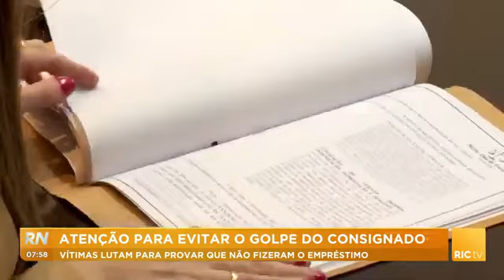Atenção para evitar o golpe do consignado: vítimas lutam para provar que não fizeram empréstimo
Atenção para evitar o golpe do consignado: vítimas lutam para provar que não fizeram empréstimo. Confira todos os detalhes na reportagem!